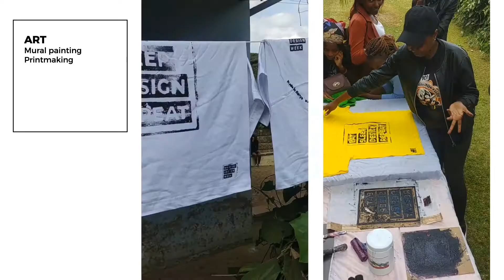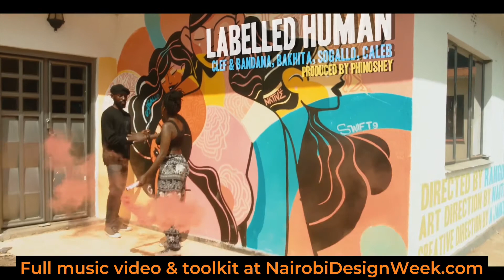How to TRANSFORM A COMMUNITY IN 7 days? PAINT THE COURT! The community design toolkit & case study.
LDB Open Call  Design in an age of Crisis by Nairobi Design Week

How to bring together creatives? Paint the Court! The Community Toolkit.

During Nairobi Design Week 2020, creatives from many different backgrounds came together for PaintTheCourt, a collaboration with a legacy.

PaintTheCourt is our first case study, focused on how design can

- Bring diverse communities together to create real impact in the short, medium and long term.
- Uncover, solve and share challenges in a united effort that brings value to participants, partners and the public.
- Sustainably transform and promote public spaces and cultural events, through practical and interactive experiences.

PaintTheCourt, a LIVE interactive Collaboration with the Community! =

🏀Basketball Court Restoration + 👩🏾‍🦽Access Ramp + 🎨Mural Painting + 🎶Jam Session + 💃🏿Choreography + ⚙️Design Thinking Workshops + 📹Music Video Shoot + 👾LabelledHuman campaign

We also aim to tackle the following issues, which are faced by events, exhibitions, and festivals across the world:

- **RESOURCE + SUSTAINABILITY:** Create a long term vision that encourages responsible and sustainable use of resources.
- **IMPACT + HERITAGE:** Many individuals & organisations with similar values sharing skills & resources for a bigger combined impact.
- **INTERACTION + RELEVANCE:** In an age where we have access to so many of our mentors online, physical events need to be interactive and exciting. Less talking at people, more listening to them.

EXHIBITORS:
📸Blind Photography Project featuring work by Brian Otieno.
👚Wanjiku Murigi: Studio HISI- Adaptive Clothing for the visually impaired.
🖼Yrimu Collection: 5 female artists curated by Wairimu Mwangi.
👩🏾‍🎨Afrorenaissance: Chela, Sogallo, Native & Caleb.
💳Andre_be_crae: Artworks made with old credit cards and SIM cards.
📙Quotmie: Kenyan made comics, stickers, notebooks and art.
🙌🏾LabelledHuman: We've all be labelled, but at the end of the day, we're all LabelledHuman.
🛋GPAY Africa: Carpets made by artisans in Dandora
🎨Patricia Kanana: Colourful art by a product designer

🎞MOVIES: (full list on our website)
Dream Child
The New Bauhaus

🛠WORKSHOPS:
Design Thinking for Storytellers (ASMO x NDW)
Design Thinking for Skaters (NDW x Kenyan Skateboarding Society x Rollerskaters of Nairobi)

Management & Tenants At 209 Statehouse Road, Nairobi (location)

AND

🧡NAIROBI DESIGN WEEK 2020 PARTNERS
Sandstorm Kenya
Kenya Lighting Industries
Sendy
Pace Africa
Kara Kana
Photomagic Studio
RefuSHE
BuildHer
BuildX
SafeBoda
Beyond Hoops Africa
Pop Up & Chill
Design Kenya Society
Free Mind Sessions
Lava Latte
ArtsThread
Design Students Association
ASMO Kenya
Matri-Archi
Amar Construction
Skateboarding Society of Kenya

DESIGN IS...
...OPEN
INCLUSIVE
ACCESSIBLE
EMPATHETIC
& SENSUAL

But what does that mean?

We’re all touched by design on a daily basis without realising it, and every person solves problems creatively in their own lives. Nairobi Design Week 2020 explored design together with the community under the theme 'Design Is for Everyone!'.

🎶Sheylofi - Neighborhood
🎬Edited & Presented by Adrian Jankowiak.

NAIROBI DESIGN WEEK is an all year COMMUNITY and annual FESTIVAL, with a creative AGENCY & STUDIO.

Our mission is to highlight the importance of all design disciplines and their impact on economic, social, cultural and environmental development. By sharing, collaborating and learning together with our community, we are creating business, employment, and education opportunities in design, while bringing Afrikan design to the world.

We also create special projects with their community by combining design thinking, industrial design and creative strategy. We created the Refugees Pavilion at the London Design Biennale 2018, attended by over 200,000 people, which was named in Dezeen’s top 10 installations from the event.